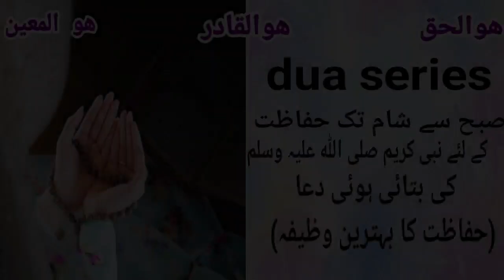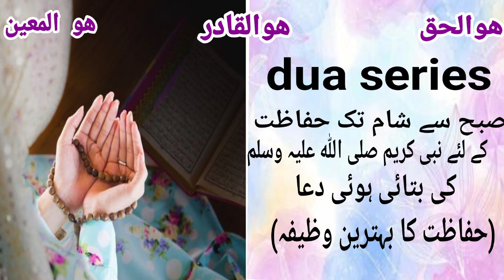morning and evening dua for protection. حادثات اور دشمن کی سازشوں سے بچنےکا بہترین وظیفہ۔مسنون دعا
صبح شام پڑھنے کی مسنون دعا حدیث نبوی صلی اللہ علیہ وسلم کی روشنی میں۔ہر قسم کے حادثات اور دشمن کی سازشوں سے بچنے کا بہترین وظیفہ فجر اور مغرب کی نماز کے بعد ایک مرتبہ پڑھ لیں ۔